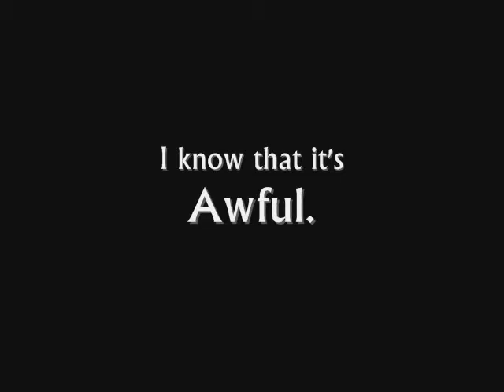Really Awful Visual Puns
This is the result of boredom at a friend's house. It's from forever ago. I just threw together the clips and slapped some titles on.
Serious "no thought" editing. XD

Seriously, though, this video isn't meant to be good. It's meant to be ridiculous and nostaligic for the people involved.